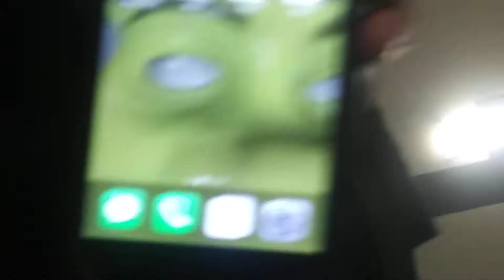Theatre Goofs Pt:1 2 of 2